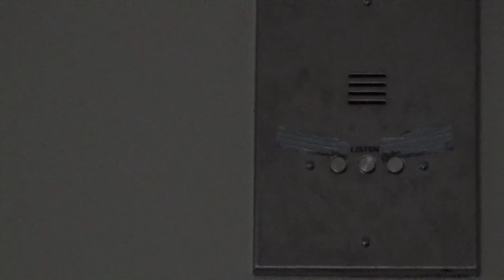Listen-Apartment (3.2.18)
Luke Martin
Somerville MA